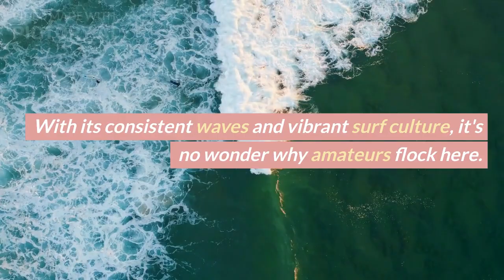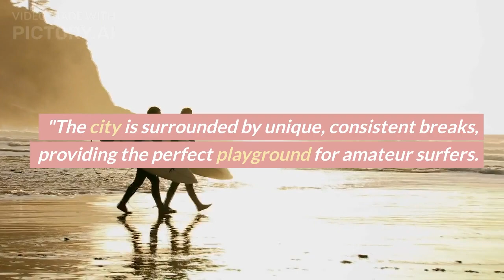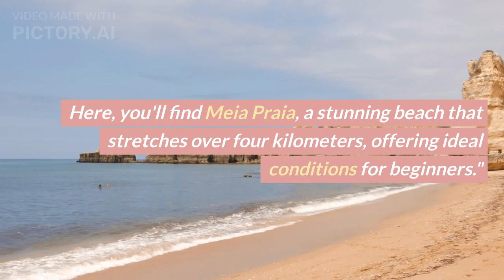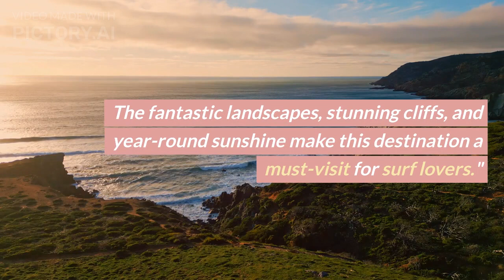The BEST beaches for amatuer surfers in Europe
Attention all surf enthusiasts!

Check out the best surfboard for beginners!

Get ready to ride the waves like never before as we uncover the hidden gems of Europe's best beaches for amateur surfers. In this exhilarating video, we will take you on a virtual journey along the picturesque coastlines, showcasing the ultimate destinations for beginners to catch their first waves.

Are you tired of crowded beaches with limited surfing opportunities? Say goodbye to overcrowded spots and hello to these pristine shores that offer perfect conditions for newcomers. With crystal-clear waters, gentle waves, and breathtaking landscapes, these beaches are a dream come true for anyone eager to embrace the thrill of surfing.

But that's not all! We will also reveal insider tips and tricks from seasoned surfers who have mastered these European breaks. From choosing the right equipment to understanding surf etiquette, our experts will guide you every step of the way.

Whether you're an adventure-seeking thrill-seeker or simply looking to unwind by the ocean, this video is your ultimate guide to finding paradise on Europe's shores. So grab your board, summon your inner surfer spirit, and join us on this epic journey as we uncover the best beaches for amateur surfers in Europe. Get ready to experience a newfound passion for surfing that will leave you craving more wave-filled adventures!